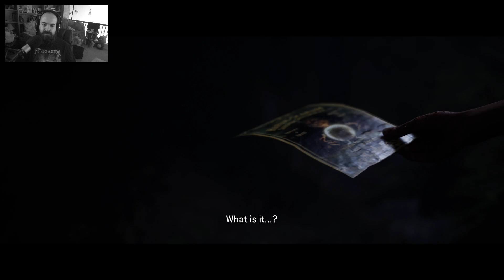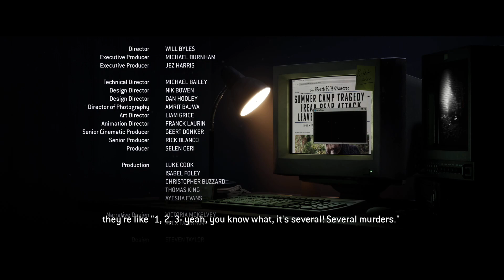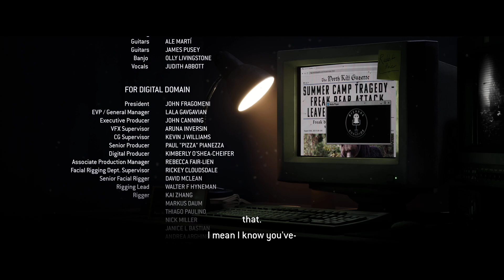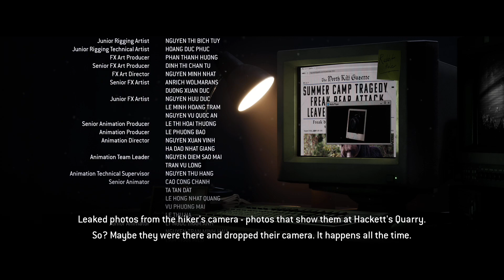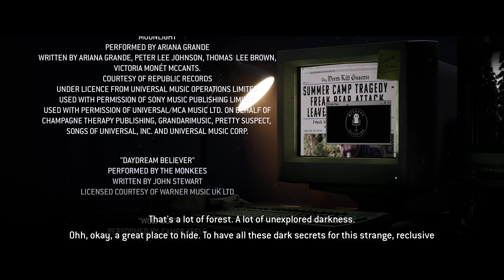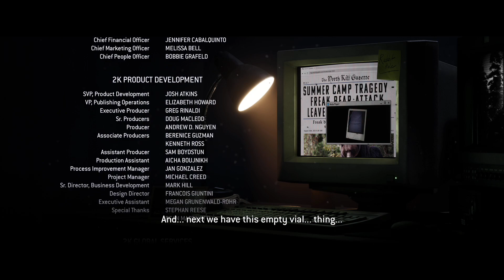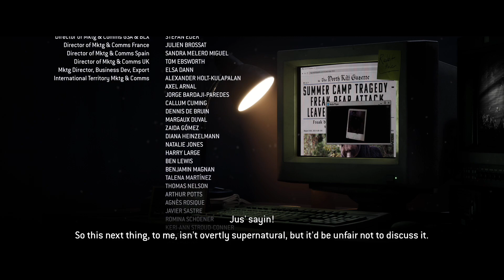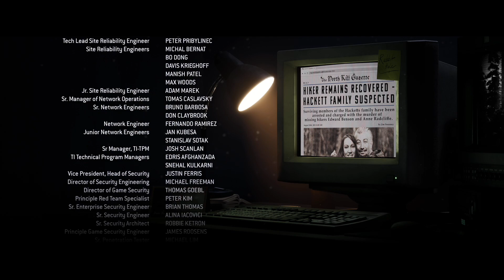The Quarry | Finale | Two Crazy Gamers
Part 16 and End of The Quarry blind playthrough with Vince.